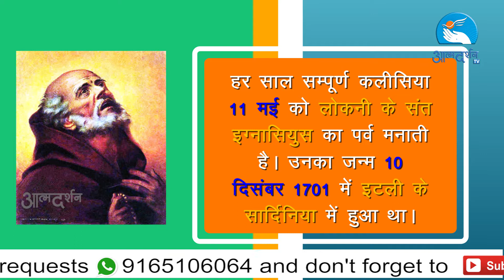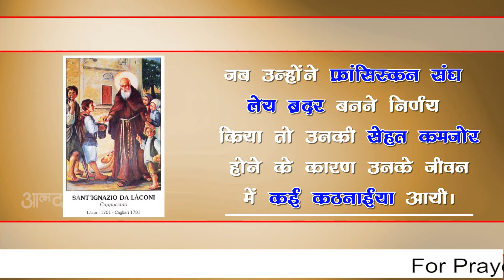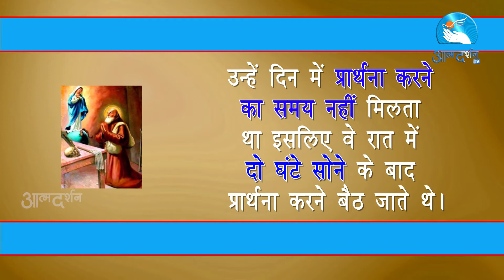St.Ignatius of Laconi in Hindi |11 May | Christian Saints in Hindi | Atmadarshan Tv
Director: Nitin Jamra
Camera: Jobin Kariyathumpara, Rohit Porpanth
Editor: Sachin Tripathi
Graphics: Siddharth Jagtap
Produced By: Prerana Communications, Indore

Copyright : Prerana Communications, Indore